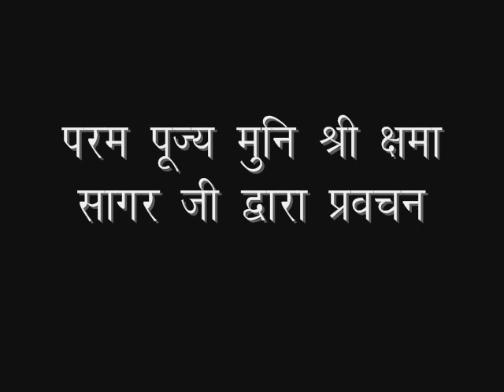2018_03_12_मैत्री भाव_मुनिश्री क्षमासागरजी